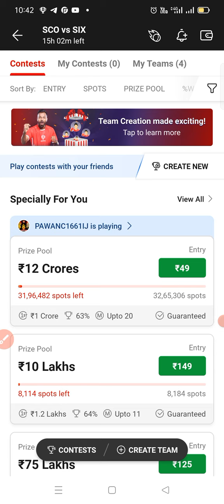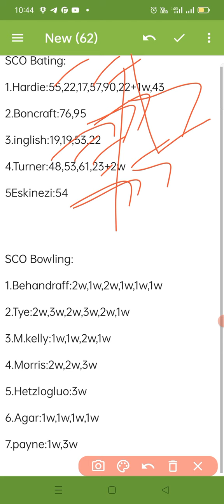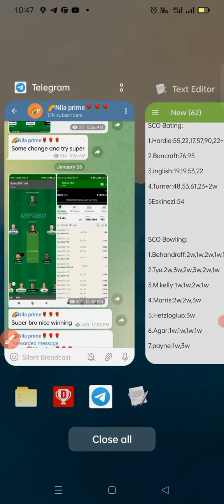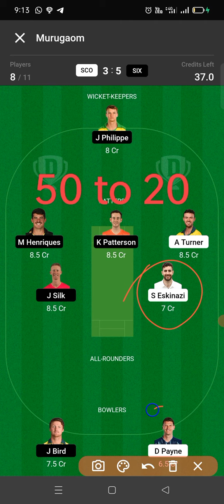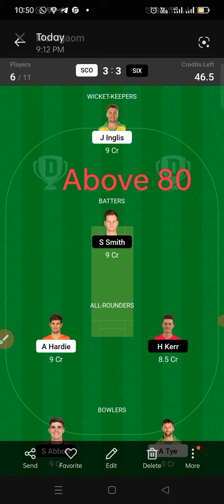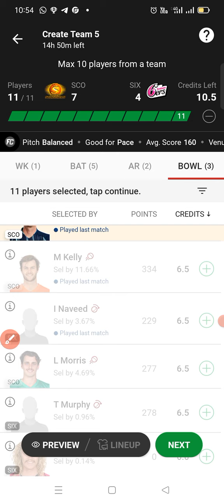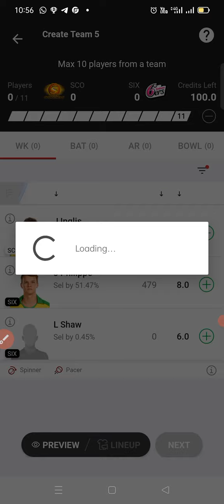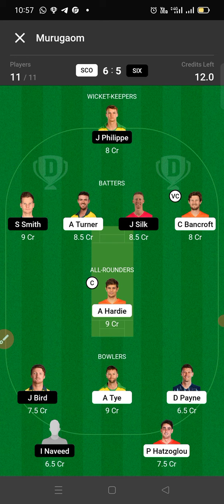SCO vs SIX BBL T20 Match dream11 prediction in tamil.Gl teams.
perth scorchers vs sydney sixers BBL T20 Match dream11 prediction in tamil.Gl teams.

🌈Nila free prime🌹🌹🌹🌷🌷
Life is challenge

final teams at nilad11 telegram group please visit